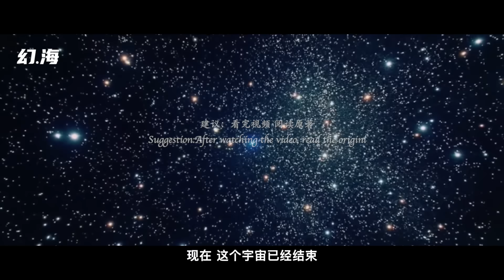人类的终局之战——《XeeLee》宇宙大结局！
本系列更新完结，原计划十多期内容现在压缩到了五集，奈何精力和财力有限阿.
不过主线剧情已经更新完毕，未收录的内容仅剩下人类最终生活在小宇宙中的场景。